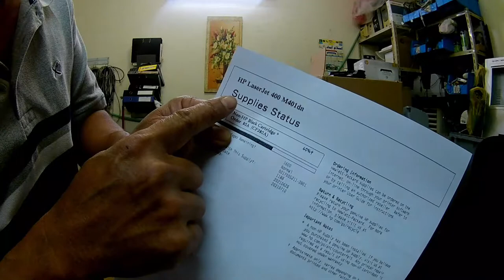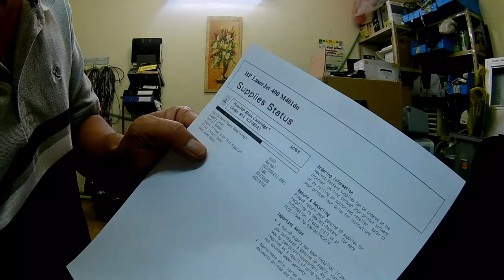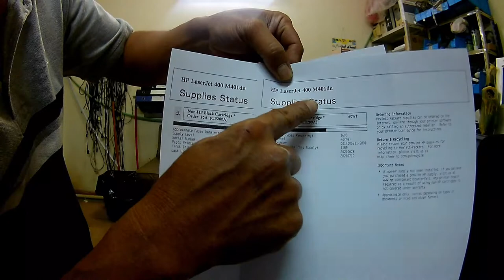HP Laserjet 400 m401dn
Hello to all of you watch my video how to replace the fuser film of HP LaserJet 400 series. Thanks  a lot to all of you